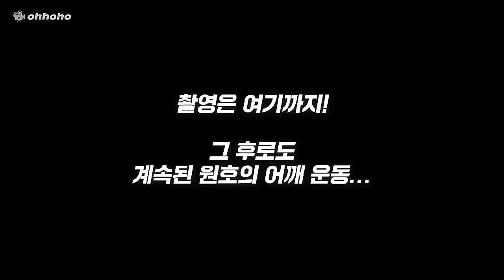Wonho [ohhoho💪] Exercise VLOG: Shoulder exercise day🏋 l Shoulder shedding